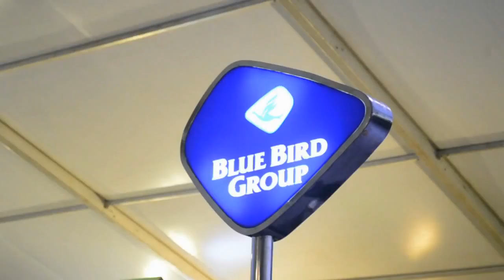Michella -Raindrops keep falling on my head- at Javajazz Festival 2016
Michella perform at JavaJazz Festival 2016

Michella on Vocal
Fernado and Adit on Guitar
Joshua on Bass
Pefiri on Drum